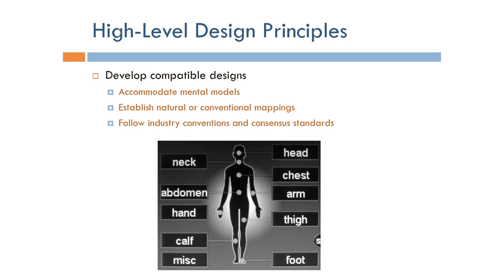Human Factors Engineering: Compatible Designs (Arabic Narration)